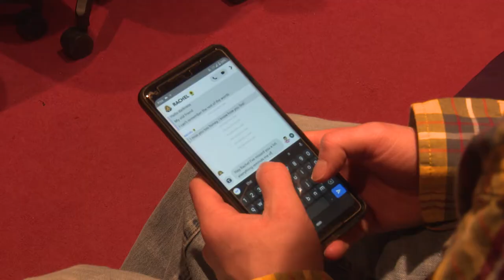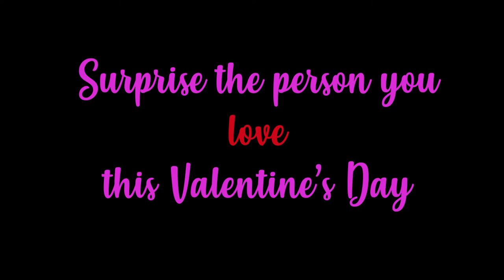Kaylee Valentine's Video